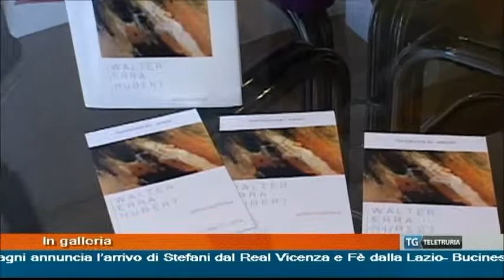TG TELETRURIA - WALTER ERRA HUBERT within/without - LILETTA FORNASARI - VIA CAVOUR 85 - AREZZO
Servizio del TG TELETRURIA sulla mostra personale WALTER ERRA HUBERT within/without ad Arezzo (a VIA CAVOUR 85 - AREZZO) | Television coverage on TG TELETRURIA on the solo exhibition WALTER ERRA HUBERT within/without in Arezzo (at VIA CAVOUR 85 - AREZZO)

Presentazione | Presentation:
Storico dell'Arte / Art Historian LILETTA FORNASARI

Riprese / Montaggio | Filming / Editing:
MASSIMO BULLETTI

Curatori / Curators
MICHELE LOFFREDO & DANIELLE VILLICANA D'ANNIBALE

Light Designer & Installazione | Light Designer & Installation:
MAURIZIO D'ANNIBALE

via Cavour 85 - Arezzo (AR) Italia